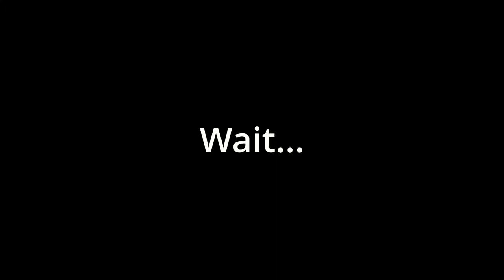Is Rust gun game better than COD??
Rust gun game is so fun. totally